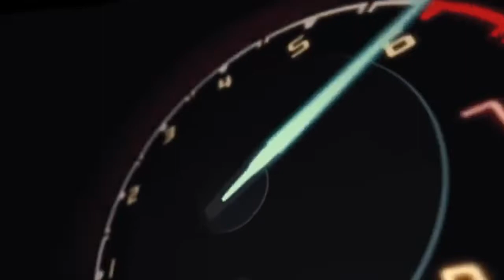Ford Ranger превратили в сверхширокий карбоновый внедорожник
Калифорнийское тюнинг-ателье Automotive Performance Group (APG) подготовило пакет доработок для пикапа Ford Ranger, который получил название Prorunner. Он включает карбоновый обвес, в том числе расширители колесных арок, лебедку спереди и длинноходную подвеску.

Внедорожный Ranger от APG на 254 миллиметра шире стандартного пикапа. За счет увеличенных колесных арок автомобиль можно «обуть» в шины внешним диаметром до 89 сантиметров, а ход подвески может достигать 318 миллиметров. Дополнительно доступны блок светодиодов спереди и сзади, а также багажник на крышу. Без установки комплект доработок обойдется в 11 573 долларa, а за работу придется доплатить еще 4,3 тысячи.

Силовой установки модернизация не коснулась. Сверхширокий карбоновый Ranger Prorunner приводит в движение стандартная «турбочетверка» объемом 2,3 литра, которая развивает 270 лошадиных сил и 420 Нм крутящего момента.